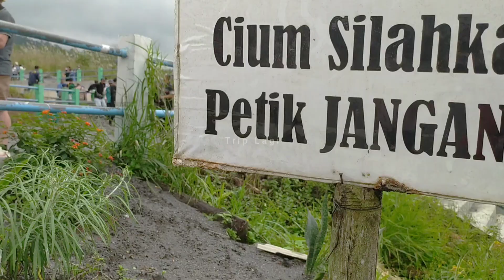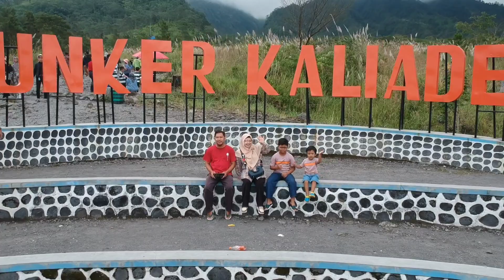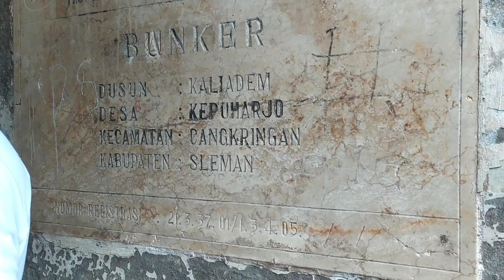Bunker Merapi : Wisata Bunker Kaliadem Kondisi Terkini !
Lokasi di desa Kepuharjo, Kab. Sleman. 1 jam dari kota Jogja. Tiket parkir mobil 10 ribu, tiket masuk kawasan 3.750 rupiah per orang.